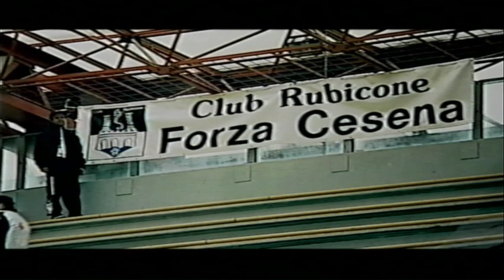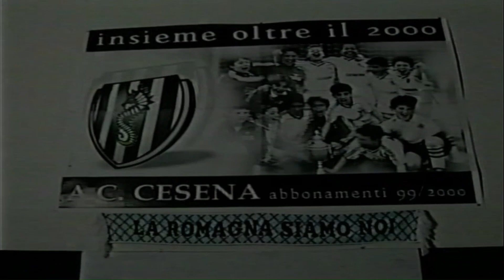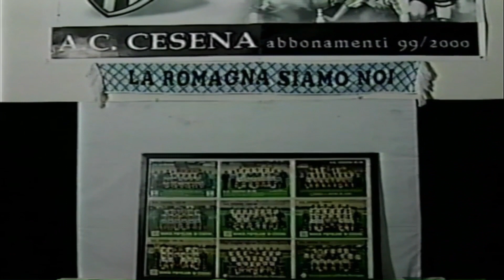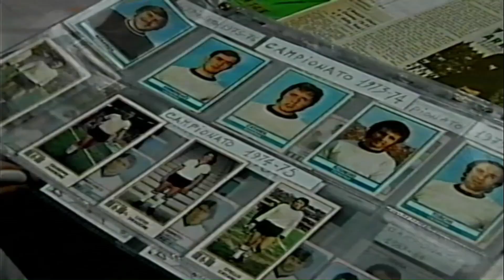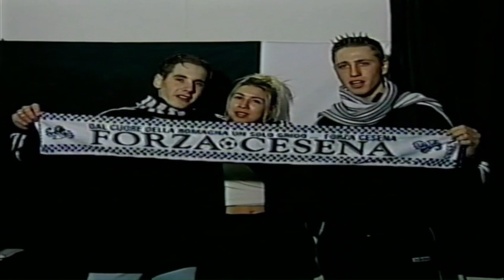amarcord "Tifo..la sua storia" Club Forza Cesena Savignano sul Rubicone con Cesena-Fermana 1999-2000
dal programma "I colori del cuore" puntata dopo Cesena-Brescia 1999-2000 partita di venerdì 3 dicembre 1999